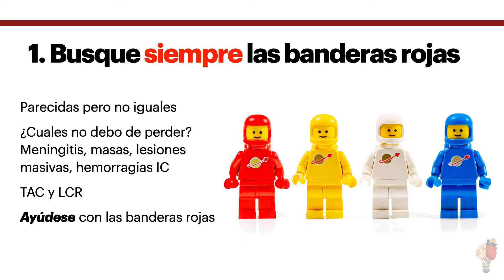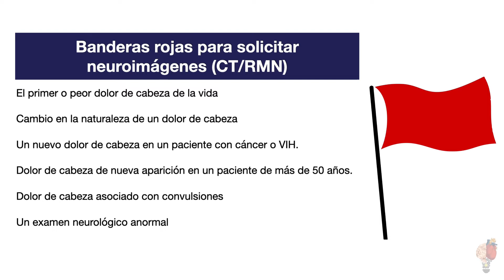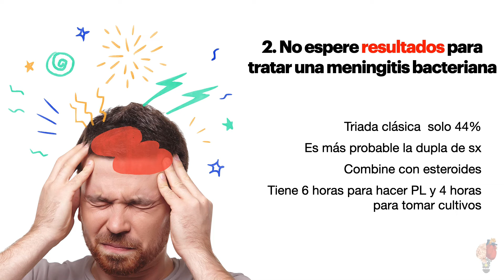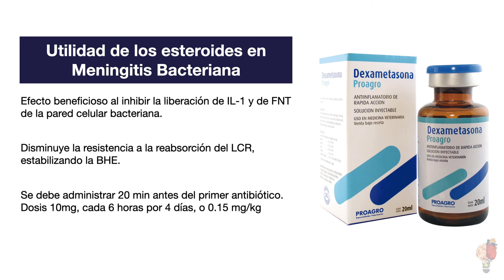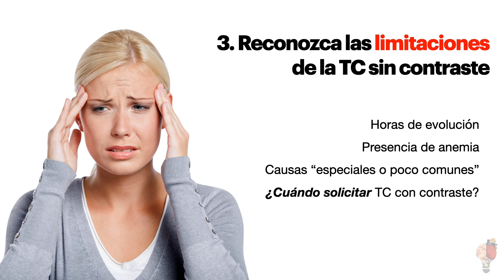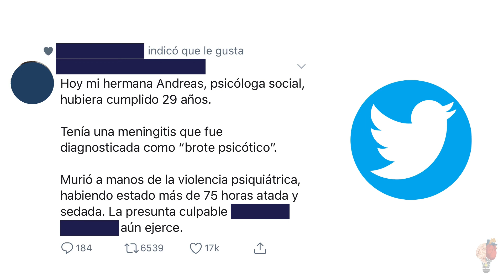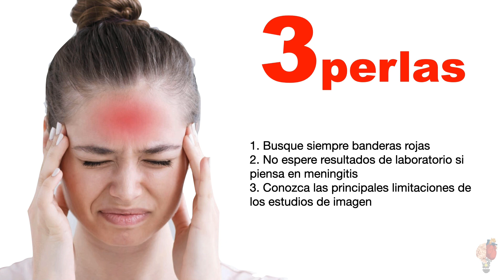Neurología Errores Cefalea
👉 𝗘𝗿𝗿𝗼𝗿𝗲𝘀 𝗲𝗻 𝗖𝗲𝗳𝗮𝗹𝗲𝗮
Objetivo: mejorar la capacidad diagnóstica y terapéutica de las cefaleas potencialmente mortales e identificar banderas rojas 🚩
Esta perla le ayudará en su práctica médica al enfrentar pacientes con cefalea.